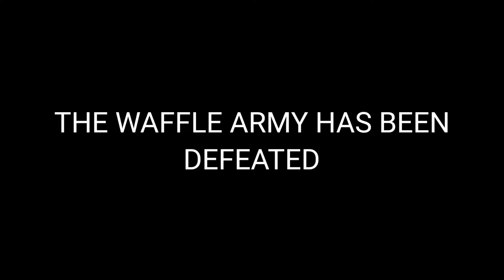EPIC WAFFLE REMIX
WAFFLE FALLING OVER